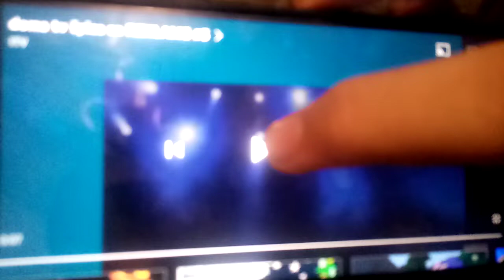Doma tv spica za reklame 3